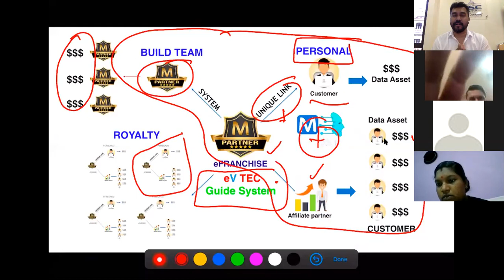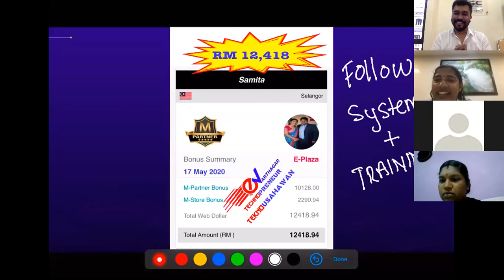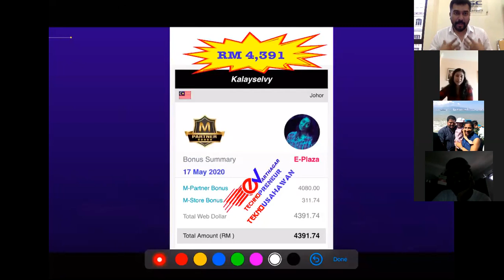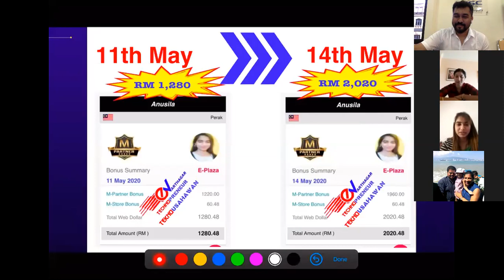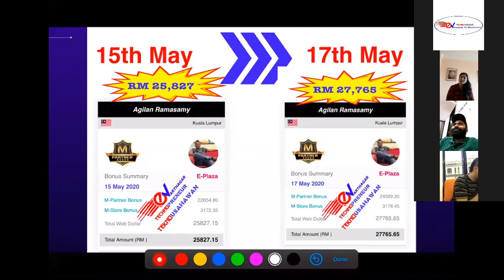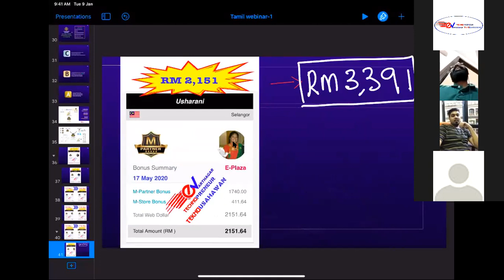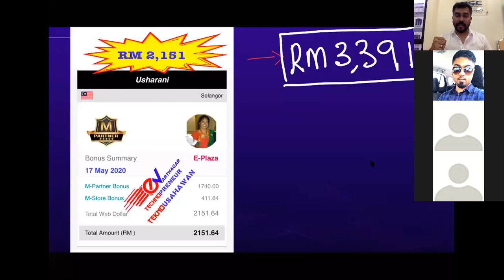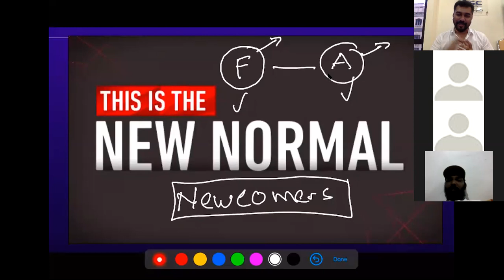eVarthagar Testimonial : 17th May 2020 sharing